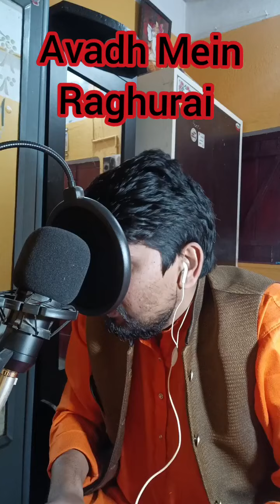Avadh Mein Raghurai | Hansraj Raghuwanshi | Jai Shree Ram | Ram Mandir Aayodhya Song 2024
Avadh Mein Raghurai | Hansraj Raghuwanshi | Jai Shree Ram | Ram Mandir Aayodhya Song 2024 | Hansraj Raghuwanshi New Song Cover By Ravi Ranjan